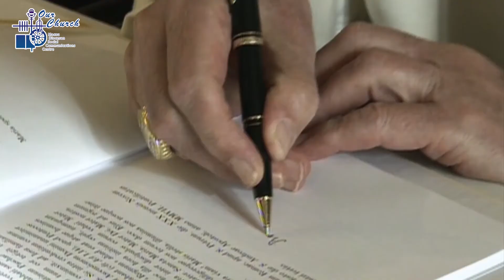(28/6/2021) Benedict XVI s spokesman Storm at WYD 2011 is a metaphor for Benedict s pontificate